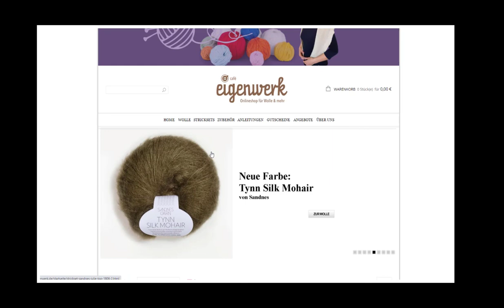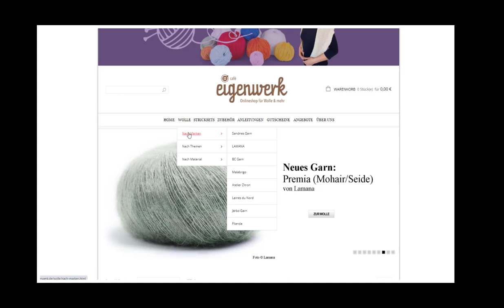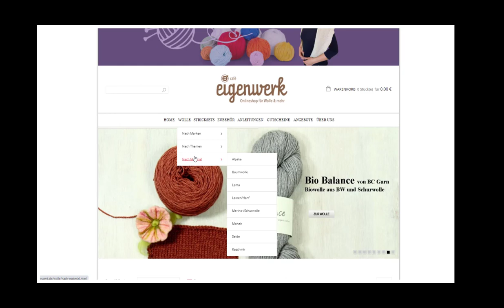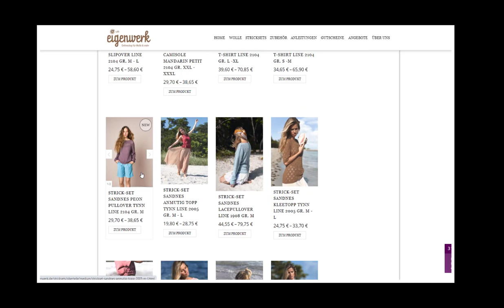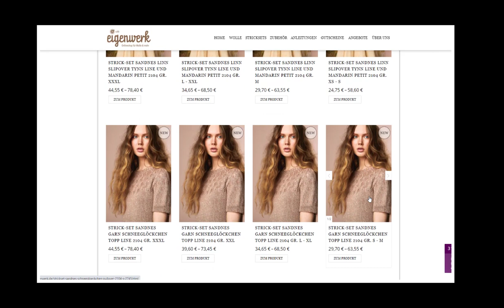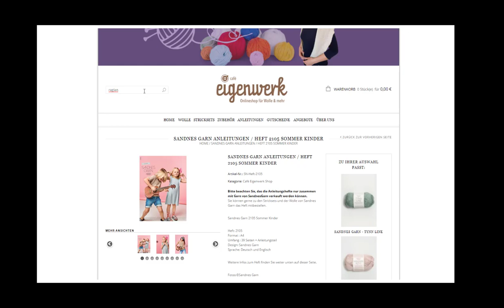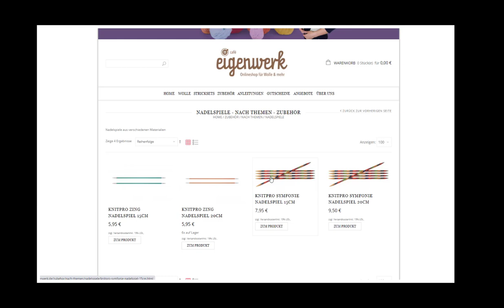Rundgang durch Café Eigenwerk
Wie du in meinem Online-Shop Café Eigenwerk genau das findest, was du suchst, das zeige ich dir in diesem kurzen Video.

Keative Grüße
Sabrina Karlem von Karlems Lädchen

Möchtest du jeden Monat eine Strickanleitung geschenkt erhalten? Dann melde dich zu meinem wolligen Telegramm an. Ich freue mich auf dich